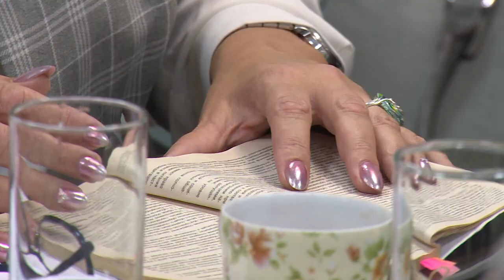Антибюрократические инициативы учителей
В Щёлковской гимназии в преддверии нового учебного года прошёл круглый стол, посвящённый учительским инициативам.